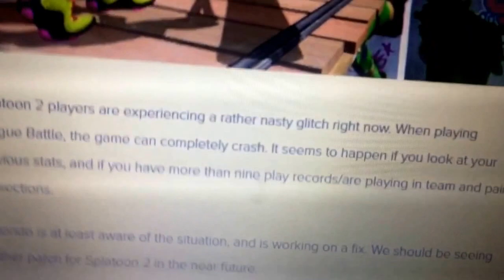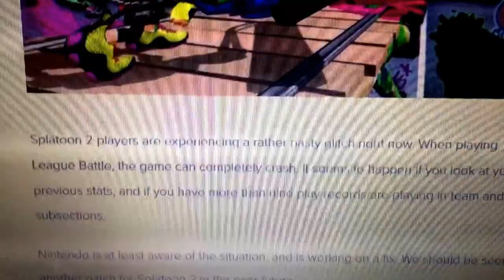Nintendo will be fixing Splatoon 2's League Battle Glitch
Nintendo is working to fix a glitch in Splatoon 2's League Battle mode. The Glitch? The game may crash when your check your previous stats, and more.